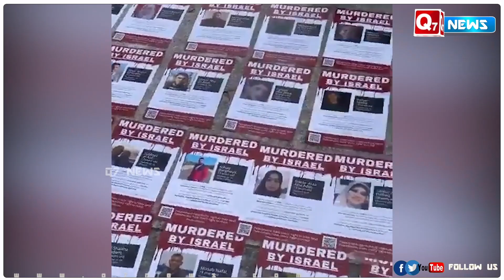இஸ்ரேலுக்கு செல்ல தயாரான அமெரிக்க ஆ.யுத கப்பல் –12 மணி நேரமாக தடுத்து நிறுத்திய மனித உரிமை போராளிகள்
இஸ்ரேலுக்கு செல்ல தயாரான அமெரிக்க ஆ.யுத கப்பல் – 12 மணி நேரமாக தடுத்து நிறுத்திய மனித உரிமை போராளிகள்! மீண்டும் ஒரு சம்பவம்!